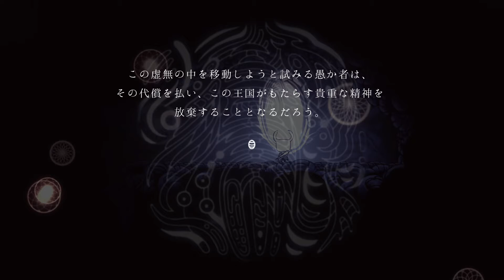【ホロウナイト】#49▷ボス撃破！私のせい？【初見実況】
ホロウナイト（Hollow Knight）の、ゲーム実況プレイ。

いや、だって、こんなとこに置くほうが悪いでしょ。